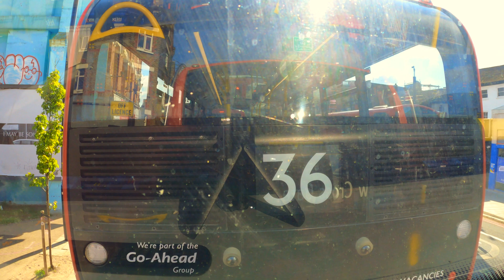London Bus ride | 343 | Full route | Aldgate Station To New Cross | Jerningham Road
Aldgate Station To  New Cross / Jerningham Road

Aldgate Station
Minories
Tower Hill / Tower Gateway Station
Tower Bridge / City Hall
Tooley Street / City Hall
London Bridge Station
Southwark Street
Union Street
Borough Station
Inner London Crown Court
Elephant & Castle / Newington Causeway
Elephant & Castle Station
Elephant Park
Larcom Street
Balfour Street
East Street
Alsace Road
Albany Road / Wells Way
St George's Way / Burgess Park
Sedgmoor Place
Southampton Way Estate
Southampton Way / Peckham Road
Harris Academy
Peckham Library
Clayton Road
Nigel Road
Peckham Rye / Nunhead Lane
Solomon's Passage
Rye Hill Park
Stuart Road
Surrey Road
Merttins Road
St Norbert Road
Turnham Road
Brockill Crescent
St Asaph Road
Avignon Road / Drakefell Road
Kitto Road
Arbuthnot Road
Ommaney Road
New Cross / Jerningham Road